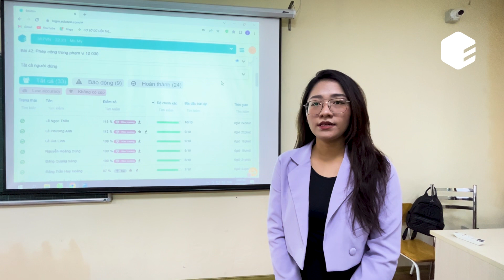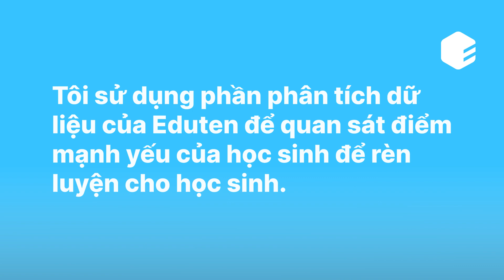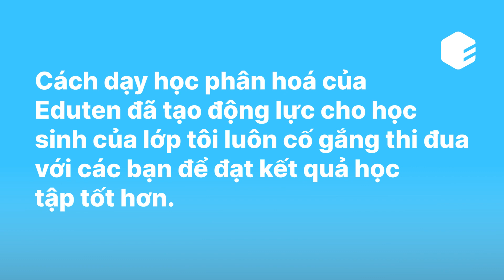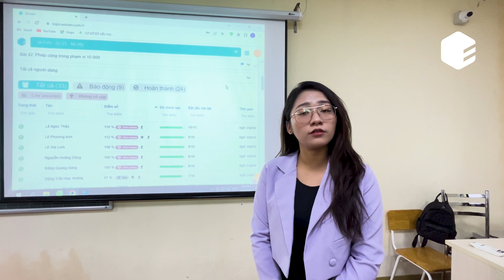Finland Math | Eduten | How the teacher teach Eduten and motivate students with analytics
In this video, the teacher explains:
- How Eduten has positive impact on her students' learning results and motivation.
- How she has used the Eduten analytics to monitor and support her students to learn.
- Teaching with differentiation on Eduten.